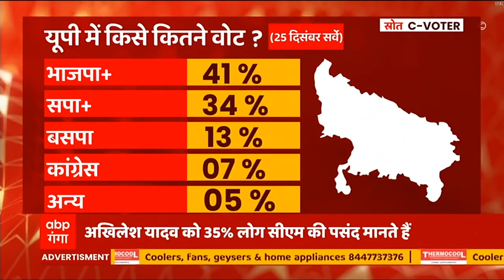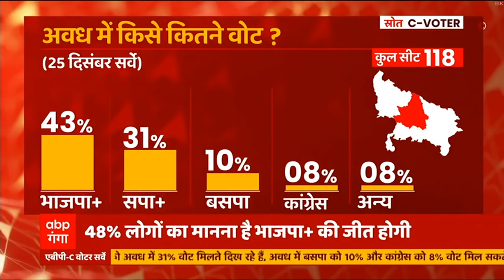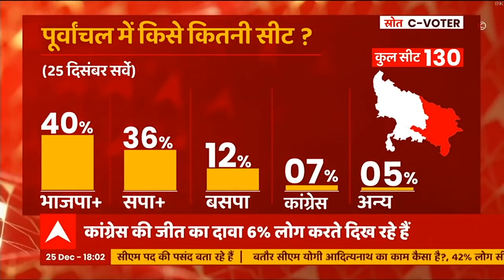UP में CM की पहली पसंद कौन है?, Yogi Adityanath या फिर Akhilesh Yadav, देखिए..